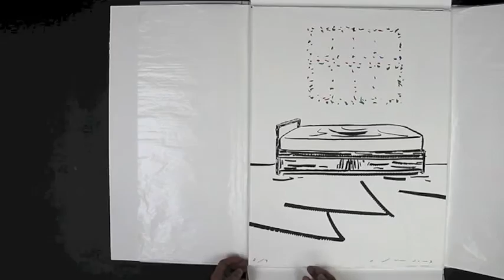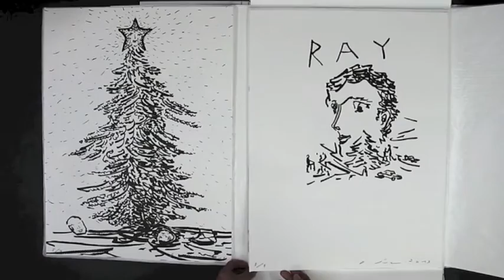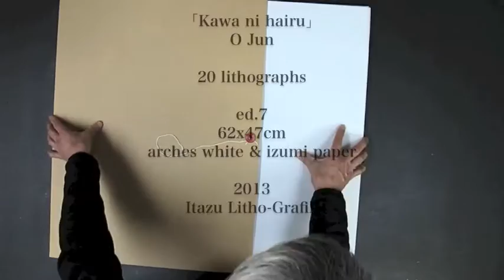"Kawa ni hairu" lithographs by O Jun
「川ニ入ル」O Jun
石版画集（20点）
20 lithographs